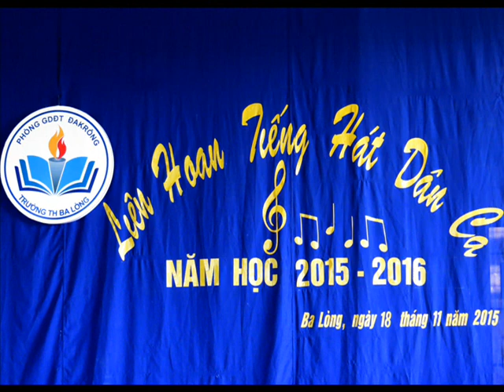LIÊN HOAN TIẾNG HÁT DÂN CA TRƯỜNG TIỂU HỌC BA LÒNG